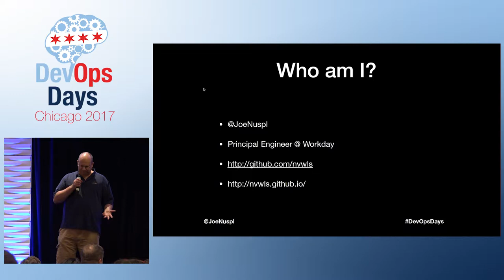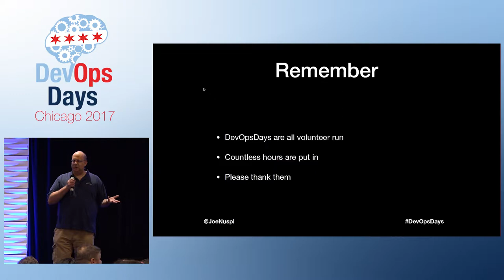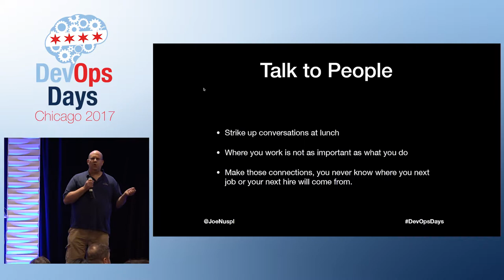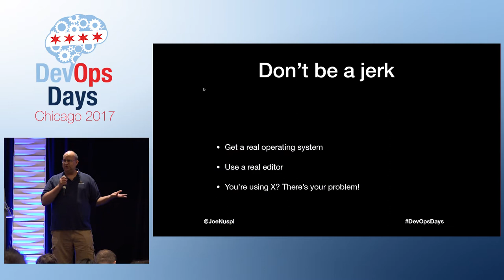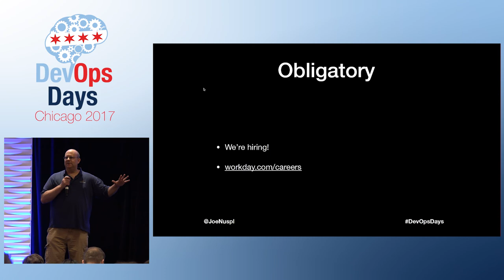DevOpsDays Chicago 2017 - Ignites- How to DevOpsDays by Joe Nuspl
So you’re here at DevOpsDays… Now what? How do you make the most of it? This talk will give practical tips and suggestions so you have an awesome experience at DevOpsDays.